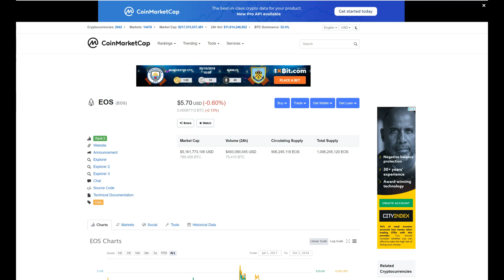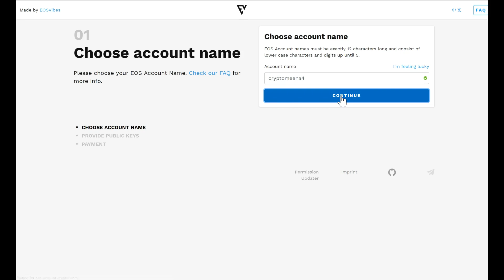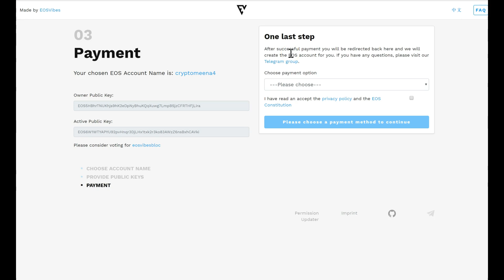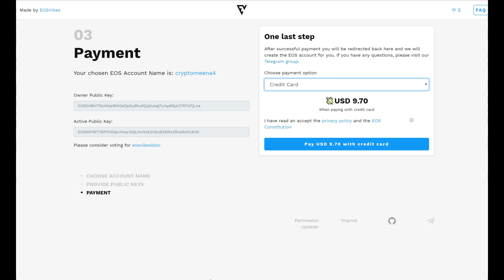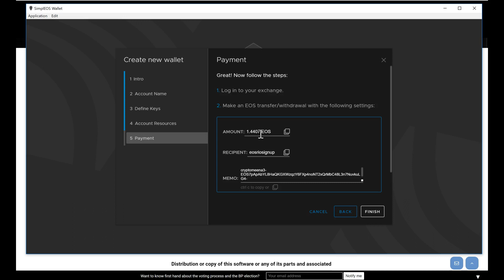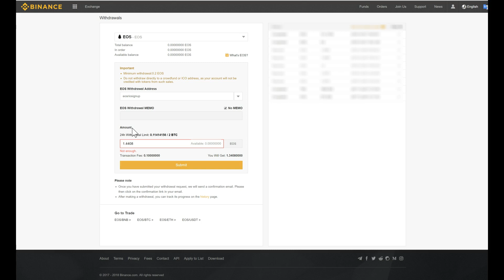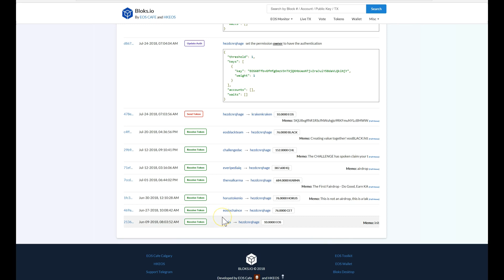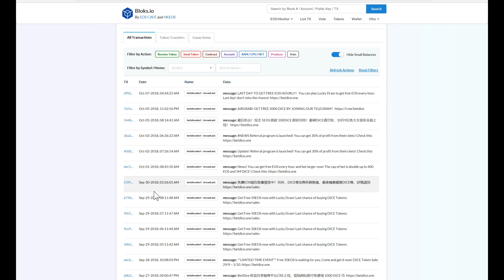How to create EOS account? Move EOS from Binance to Desktop Wallet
This video helps you create your EOS account, get you EOS from an Exchange and if you already have EOS, how to move it from exchange to hardware wallet. How to generate your owner and active keys and finally save your private and public keys?